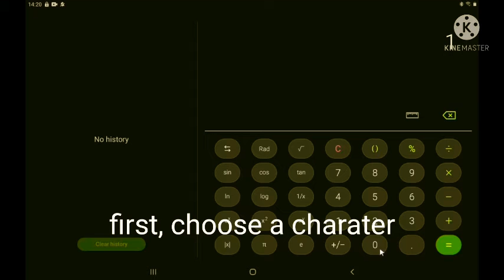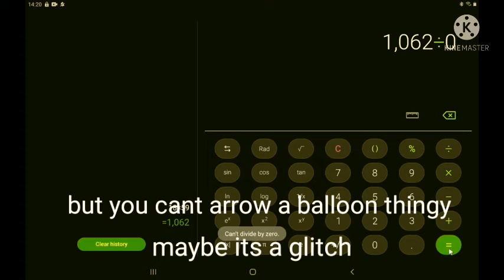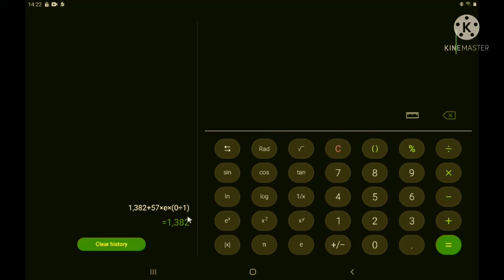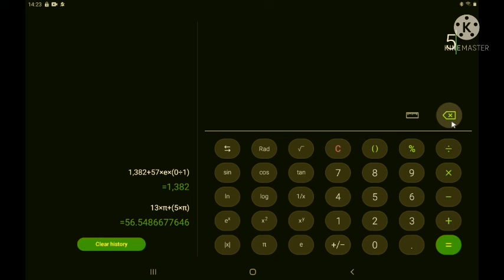How to play calculator ( read desc ! )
i hope yall have fun i guess

Info :

"1" - your character / you

"2" - boat

"3" - pet worm

"4" - magic wand

"5" - snake ( or snek )

"6" - sprayer

"7" - giant

"8" - binoculars

"9" - axe

"0" - balloon

"e" - rattle snake

"+" - quest

"×" - X marks the spot / treasure

"/" - arrow

"( )" - bow

" - ( minus ) " - change settings

"√" - car

"π" - crafting table